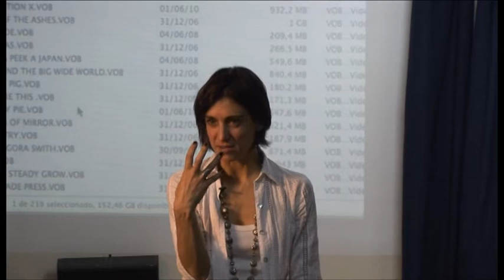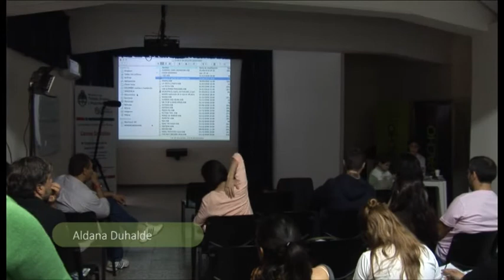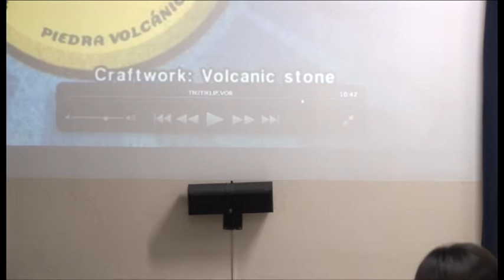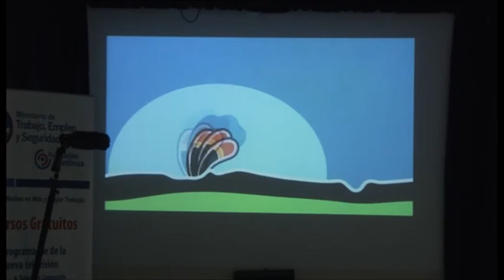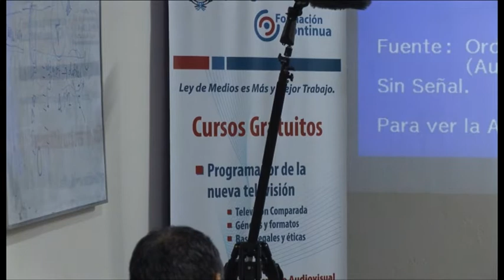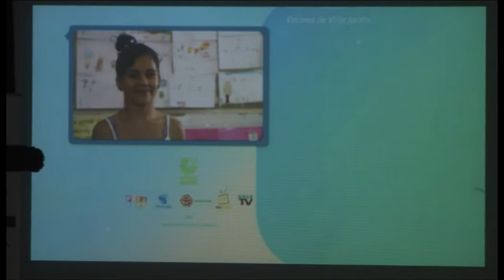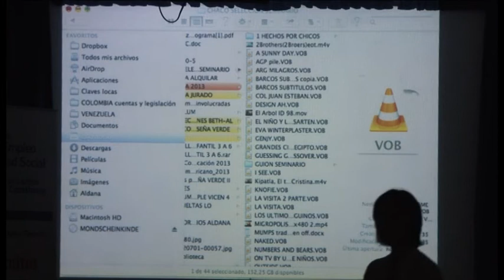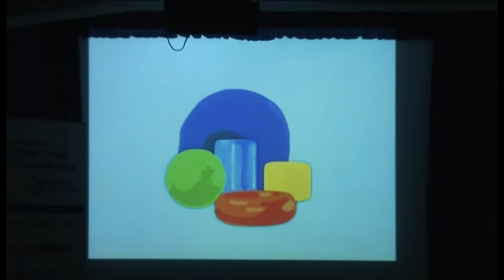Aldana Duhalde - Parte 2 de 2 - Escuela de Programadores para la nueva TV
Aldana Duhalde - Producción y programación de programas de TV para chicos y chicas.

Viernes 10 y sábado 11 de mayo de 2013

Idea, target, duración, género, formato, guión, realización y público objetivo serán algunos de los ejes abordados. Por otro lado se hará hincapié en las características particulares de la participación de chic@s, y veremos cuándo y cómo son ellos/as los verdaderos protagonistas de este acto de comunicación.
Los talleres se organizan a partir de la visualización de materiales reconocidos en ámbitos internacionales (como el Festival Prix Jeunesse, el Item Exchange de la European Broadcasting Union, los trabajos de ALA, entre otros) y el debate que estimulará un nuevo acercamiento a la producción y programación de contenidos audiovisuales para chicos desde la perspectiva, identidad y posibilidades de producción local.

Aldana Duhalde

Licenciada en Ciencias de la Comunicación Social (UBA)   Desde hace más de 20 años trabaja en radio, cine y televisión como guionista, productora y conductora. Fue distinguida en certámenes nacionales e internacionales: Premio "Mejores Nuevas Ideas" del Prix Jeunesse Iberoamericano  y premios "Mejor cortometraje documental" y "UNESCO" en el XIII el Festival Internacional de Cine para Niños y Jóvenes Divercine en Uruguay, entre otros. Desde 2002 forma parte de la comunidad Prix Jeunesse  (Munich/Santiago de Chile/San Pablo) desde donde modera debates, dicta charlas, clínicas y talleres para grandes y chicos sobre televisión infantil, en su país y en el exterior (Argentina/Uruguay/Chile/Colombia/Venezuela).
De 2005 a 2009 condujo El lugar del Medio --ciclo dedicado al análisis de medios y sociedad--  en Canal 7/ La Televisión Pública. Produjo La Mesa Amarilla, ciclo infantil en Construir TV (actualmente nominado para el Premio Nuevas Miradas en Televisión- Universidad de Quilmes)  y  tiene a su cargo la co-dirección de Contraseña Verde I y II, la coproducción latinoamericana que involucra esta nueva temporada a 7 países de la región en la serie para niños sobre ecología del Goethe-Institut.  Es miembro de ALA (Alianza Latino Americana). Forma parte de la Comisión de Contenidos del Consejo Asesor de la Comunicación Audiovisual y la Infancia  de la  Autoridad Federal de Servicios de Comunicación Audiovisual (ASFCA).

Escuela de oficios
Programador para la nueva TV
Ministerio de Trabajo, Empleo y Seguridad Social / Dirección Nacional de Industrias Culturales -- Secretaría de Cultura de Nación / AFSCA / Defensoría del Público de Servicios de Comunicación Audiovisual

DCEA - Dirección de Cine y Espacio Audiovisual
Av. Wilde 40
(H3500BTN) Resistencia, Chaco, Argentina
De Lunes a Viernes de 8,00 a 12,00hs